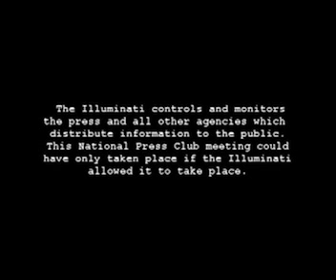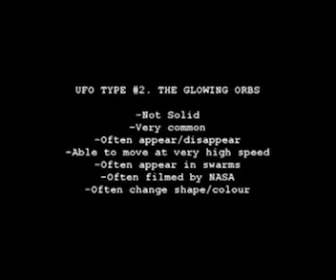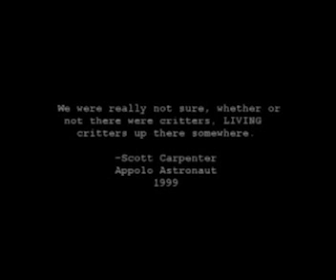NWO Alien Agenda ★ Conspiritus Satanic Illuminati 1